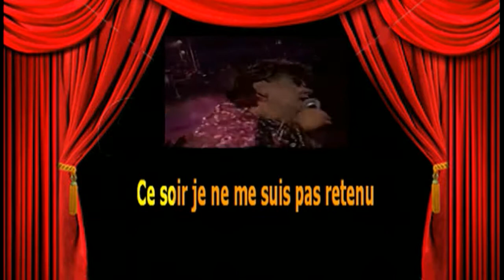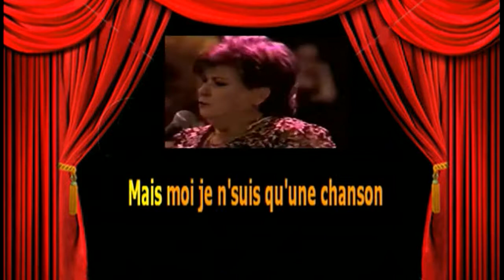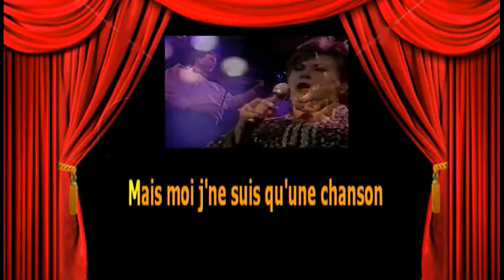Karaoké Ginette Réno Je ne suis qu'une chanson